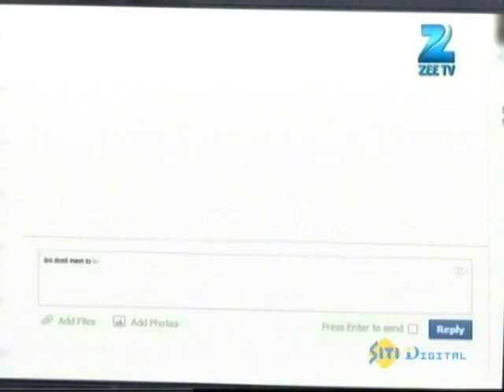Housewife Hai Sab Jaanti Hai - Full Ep - 32 - Kanhaiyaa, Juile, Chitrasi, Sunaina - Zee TV